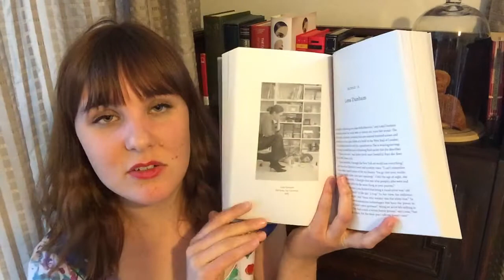Review: 33 Artists in 3 Acts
33 Artists in 3 Acts by Sarah Thornton